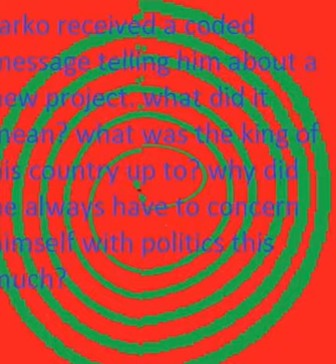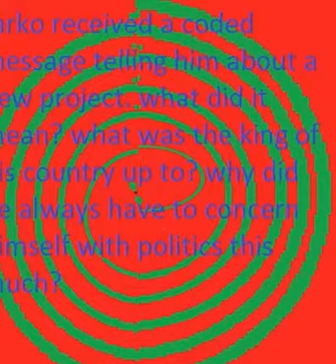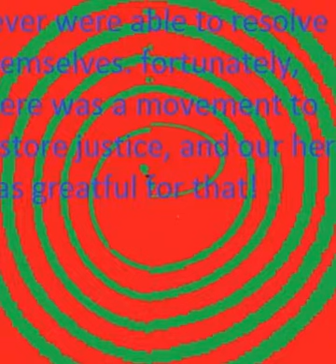rebel tales part 8 explanation